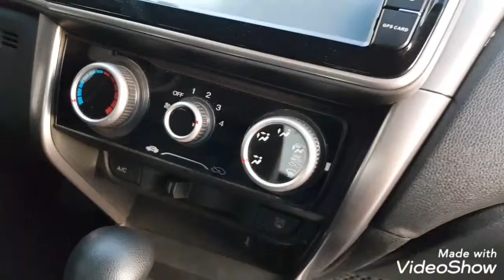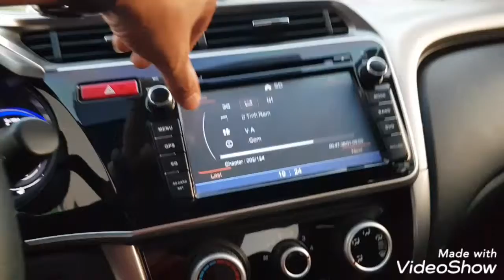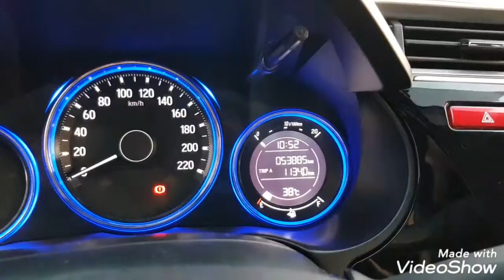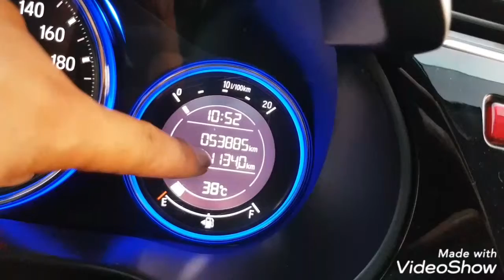HONDA CITY 2015 SỐ TỰ ĐỘNG SIÊU CHẤT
Honda city 2015 số tự động
máy 1.5 tiết kiệm nhiên liệu
xe nội ngoài thất đại chất .gầm bệ siêu chắc chắn,sơn vỏ zin đét
xe bao không đâm đụng,không dịch vụ,không thủy kích
điều hòa mắt âm thanh hay,cam lùi camera lùi đầy đủ
giá 488 tr(hồ sơ cầm tay)
hỗ trợ bank tới 60% giá trị xe
Công AUTO
MUA và BÁN xe toàn VIỆT NAM .hỗ trợ vận chuyển giao xe toàn VIỆT NAM .
Chân thành Cảm Ơn cả nhà đã luôn Tin Tưởng và Ủng Hộ . TRÂN TRỌNG